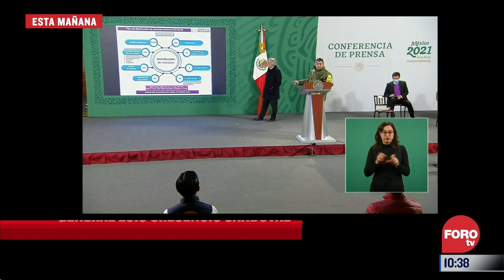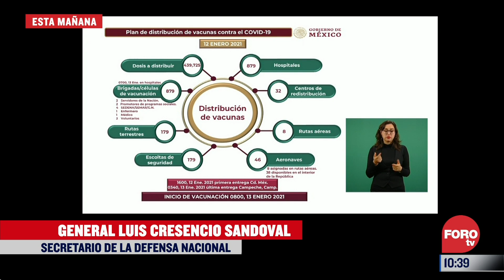SEDENA presenta plan de distribución de vacunas contra el Covid-19 en México - Expreso de la Mañana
El secretario de la Defensa Nacional, Cresencio Sandoval, presento el plan para la distribución de las vacunas contra COVID-19 en México